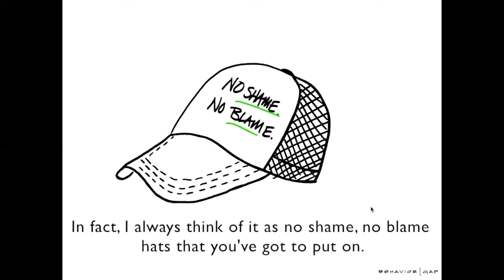Carl Richards // No Blame, No Shame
Carl Richards is the Sketch Guy for the New York Times @nytimes,
Founder of Behaviour Gap @behaviourgap and all round Financial Planning guru on when it comes to talking about money there's a strictly no blame, no shame policy.